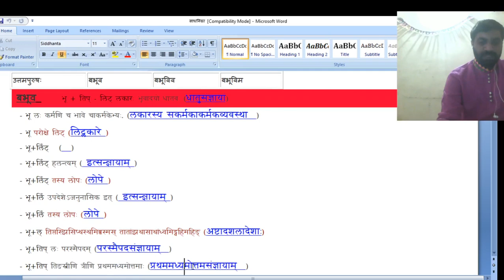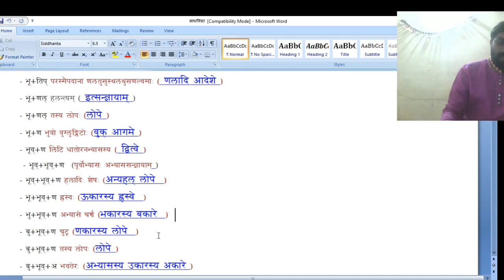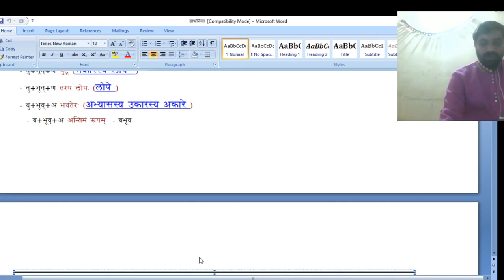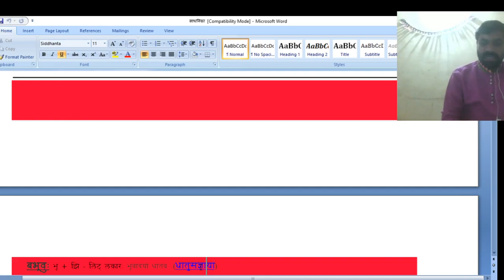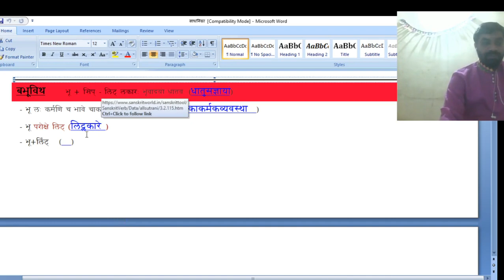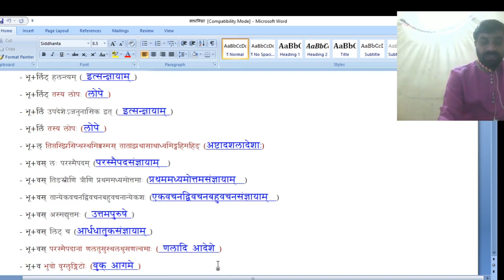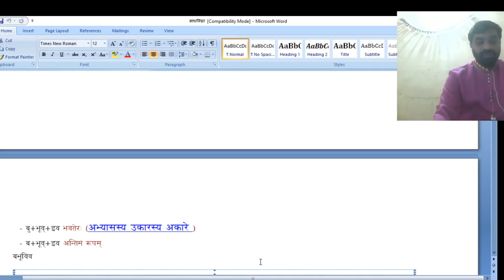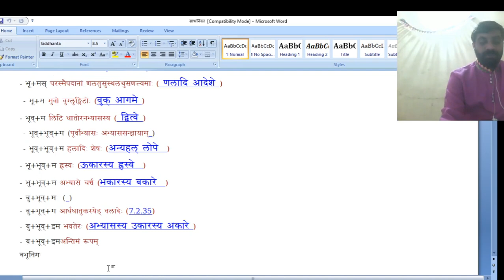लघुसिद्धान्तकौमुदी।भ्वादयः पाठ 4 लिट् लकारस्य साधनिकाः।बभूव,bhu dhatu ugc net 25 code# vyakaran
लिट् लकारस्य साधनिकाः . बभूव , बभूवतुः ,बभूवुः ,bhavadi bhu dhatu ugc net 25 code# vyakaran
sanskrit grammar
sanskrit learning
sanskrit learning for beginners
sanskrit super classes
sanskrit devotional
sanskrit language
sanskrit tet classes
संस्कृत व्याकरण सरलता  से पढ़े,
छात्रो को प्रश्न हो तो कमेंट करें, और विद्वान जन मार्गदर्शन करें।
लघुसिद्धांतकौमुदी, समास, संधि, कारक परिचय, तद्धित परिचय, महाभाष्य प्रयोजन,भ्वादी प्रकरण, दशगण परिचय, पतंजलि परिचय,कात्यायन परिचय पाणिनि परिचय, वरदराज आचार्य परिचय।